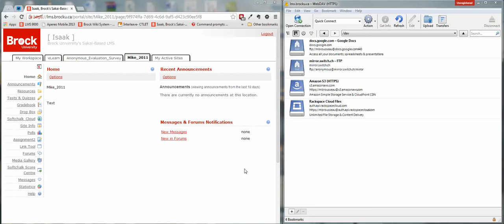Isaak - Upload With Cyberduck (Windows)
An open source application named Cyberduck )have proven to be very reliable (more so than the native OSX & Windows clients).

Double-click on the downloaded .exe file to begin the installation and follow throught the prompts.

Cyberduck will now be available in your start menu to launch.

Click the Open Connection button.

In the Server dialog box, type (or copy and paste) the URL that points to the destination Resources tool and press the return or enter key.

Type in your CAMPUS ID and password and click OK.

Drag and drop the files to and from Windows Explorer folders or your desktop into the Cyberduck window.